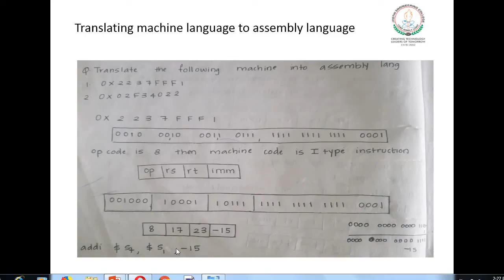B Tech S4 EC 206 Computer Organization Module 2 Part 3